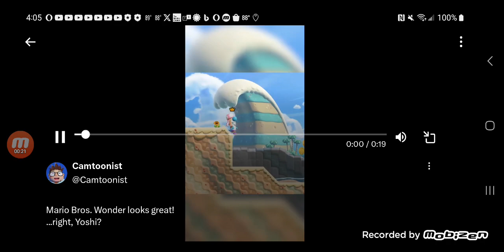yoshi in heaven.